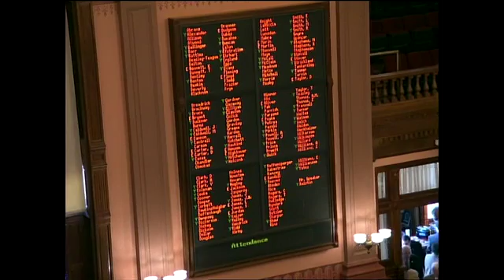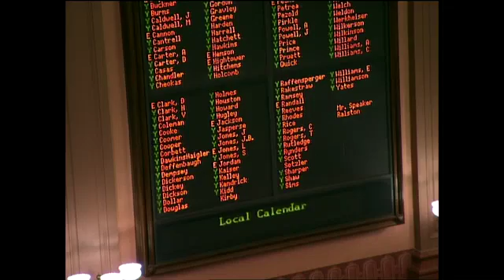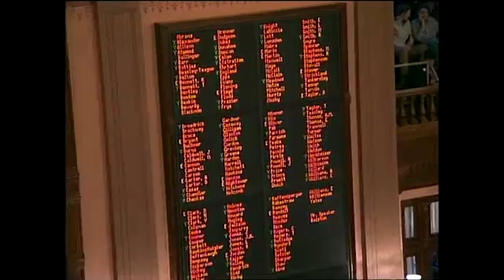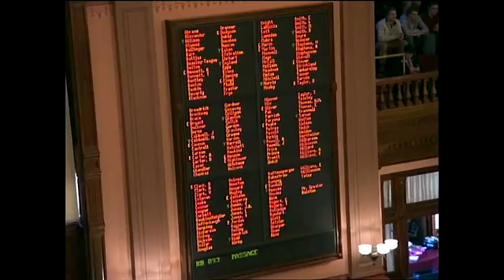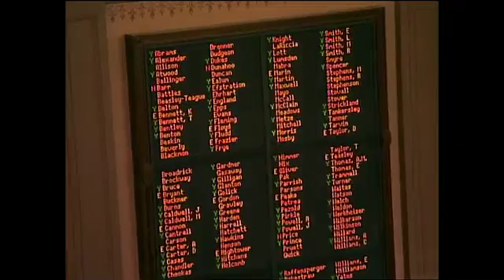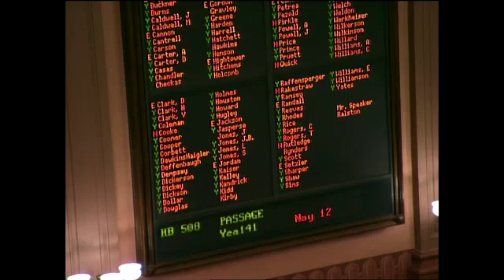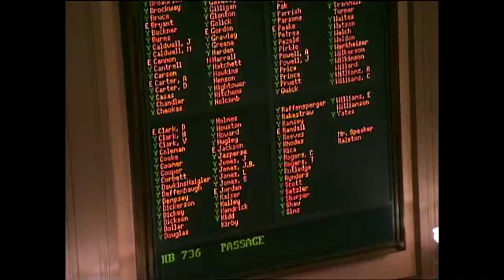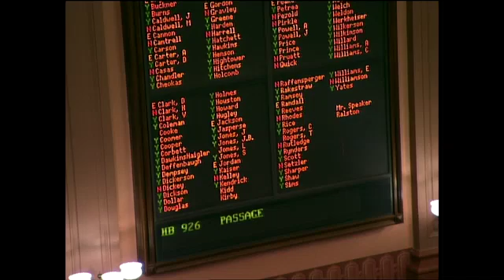GA House Day 29- Friday, February 26, 2016